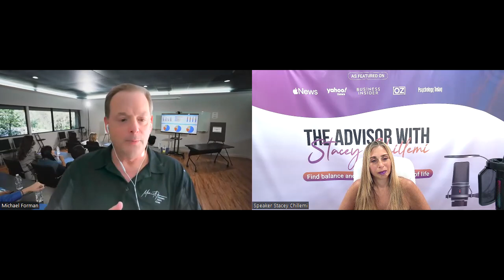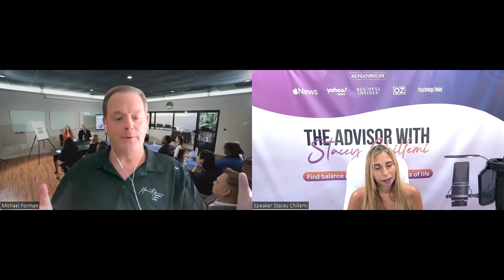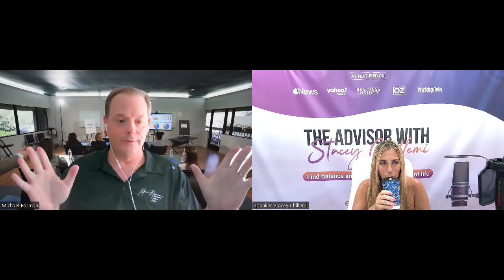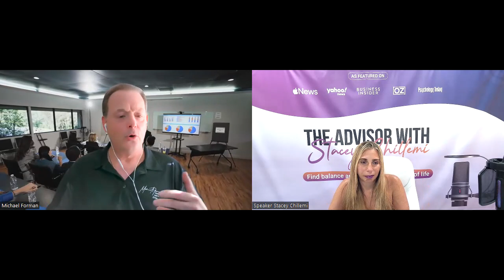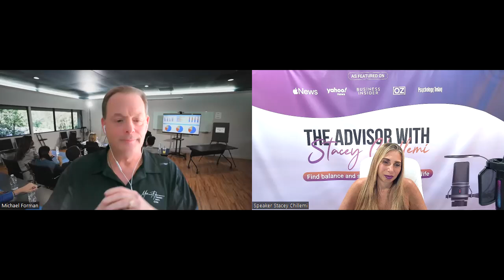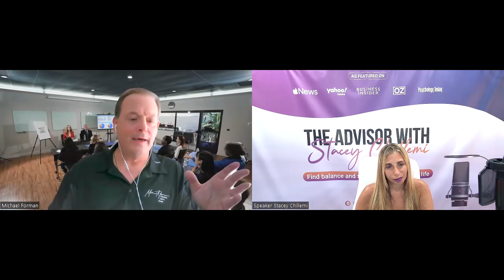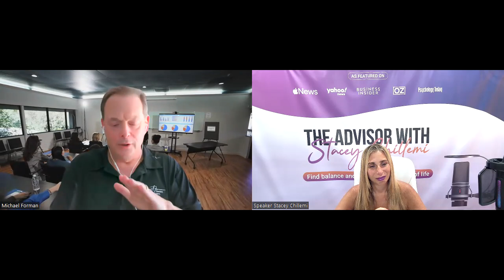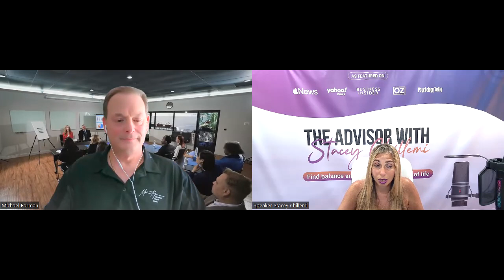Elevate Your Sales Game with This Secret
Join us as we delve into sales mastery with renowned networking expert Michael A. Forman. In this dynamic episode, we uncover follow-up's pivotal role in closing sales and cultivating sustainable business relationships. Get ready to gain valuable insights and actionable strategies to elevate your sales game!

Experience networking mastery and unlock the potential of your business

CHAPTERS
00:03 - Building client rapport effectively
09:59 - Strategic networking event approach
18:21 - Crafting elevator pitches wisely
33:42 - Mastering follow-up techniques
43:26 - Maximizing networking opportunities

LEARNINGS
What is the importance of making the client feel like they are the center of attention?
It is crucial to make the client feel like there's nobody else in the world but him or her to establish a strong connection.

How soon should you follow up after a successful meeting with a client?
Immediately after a successful meeting, it is recommended to take the client's business card, write down details, and send an email to maintain engagement.

What is the suggested limit for handing out business cards at a networking event?
It is advised not to hand out more than 10 business cards at a networking event to ensure quality conversations and effective follow-ups.

Is it advisable to give a full sales pitch when meeting someone for the first time?
It is recommended to feel out the client and avoid being too aggressive with a sales pitch, focusing on building rapport and adjusting the approach based on the client's response.

Why is proper follow-up crucial in the sales process?
Proper follow-up is essential in closing sales and maintaining relationships, as even the best initial interactions can be lost without effective follow-up strategies.